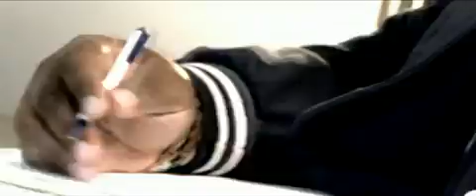Big Perm-It's Alright [Official Music Video]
LANSING MICHIGAN
BIG PERM-"IT'S ALRIGHT"
GUILTY BY APHILLIATION